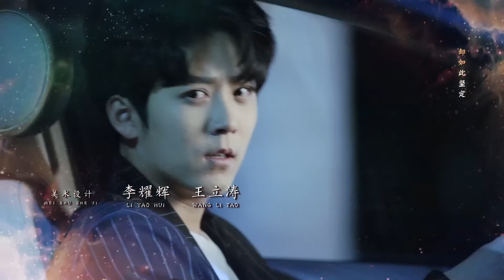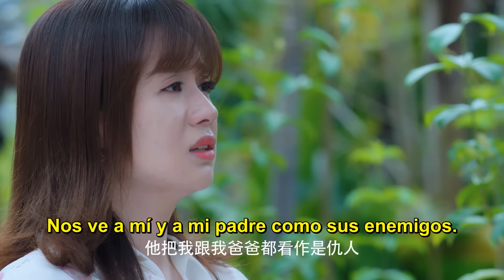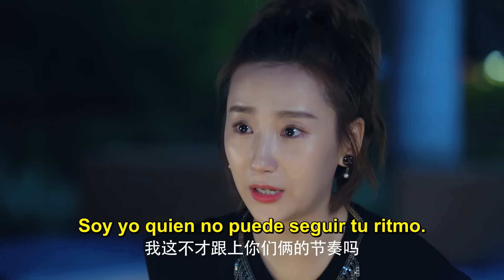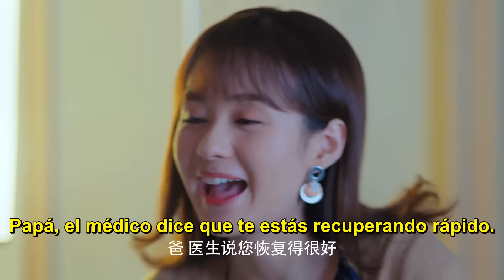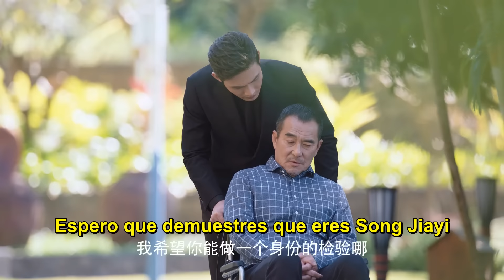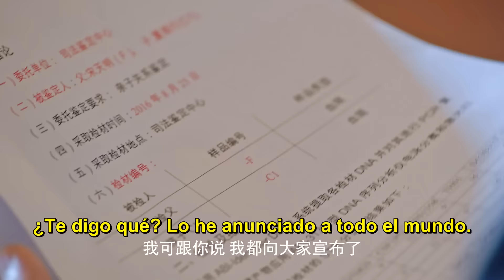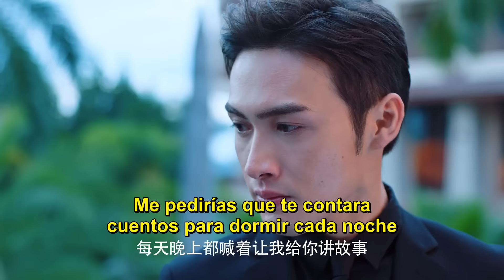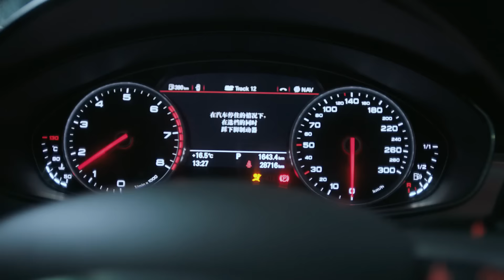【ESP SUB】EP 43 | Te Amo, Ese es Mi Destino | I Love You, That's My Fate | Love is Fate | Vin Zhang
Historia de cómo Ma Ke Ai, heredera de JR Hotel Corporation, que regresa a casa para heredar los negocios de su familia y su romance con Xia Yuxing, un hombre rico y guapo.

【ESP SUB】EP 43 | Te Amo, Ese es Mi Destino | I Love You, That's My Fate | Love is Fate | Vin Zhang, Zheng He HuiZi